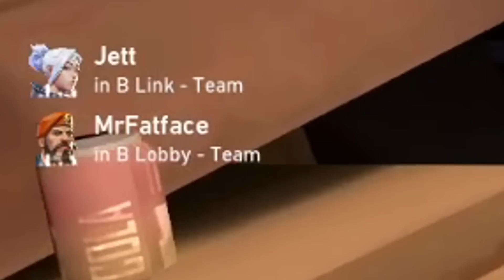EABAB sa Valorant